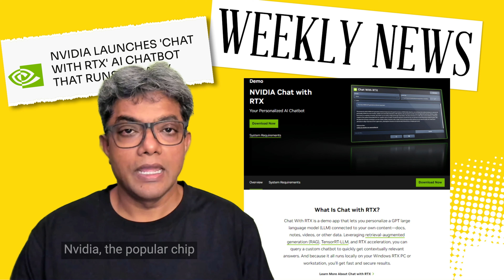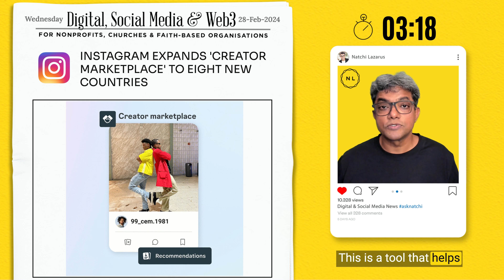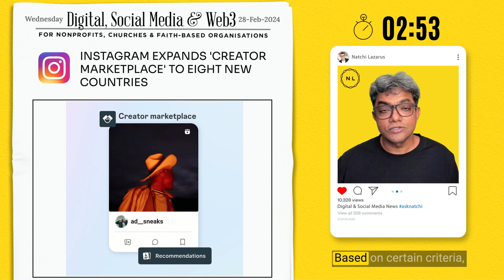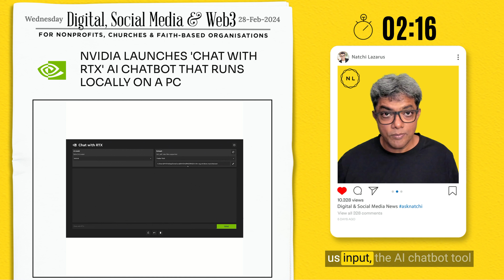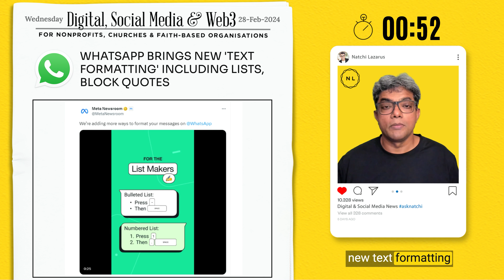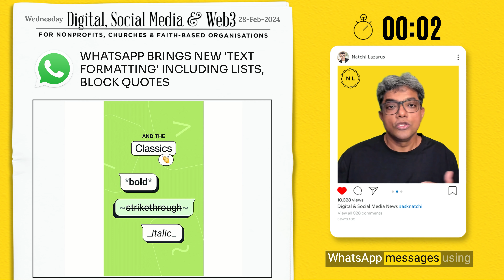229: Connected Church News // Gemini AI, WhatsApp, Nvidia, Instagram, X // Week 4, Feb 2024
Top 5 Digital, Social Media & Web3 News in 5 mins (Week 4, Feb 2024)

Welcome to Connected Church News!

This is a weekly news video for leaders and media teams of Churches, Ministries, Nonprofits, and Faith-based Social Ventures.

You can click on the timestamps below to jump to any of the news items
0:00 Overview of Connected Church News from Week 4, Feb 2024
0:46 News 1: Google Launches 'Gemini Business'; Brings AI into Performance Max
1:43 News 2: Instagram Expands 'Creator Marketplace' to Eight New Countries
2:41  News 3: Nvidia Launches 'Chat with RTX' AI Chatbot That Runs Locally on a PC
4:11 News 4: X Starts Rolling Out Audio, Video Calls Feature for Non-Premium Users
4:51 News 5: WhatsApp Brings New 'Text Formatting' Including Lists, Block Quotes

Podcast: Prefer to Listen?

If you’d like to learn more, the source links and transcripts are made available on this